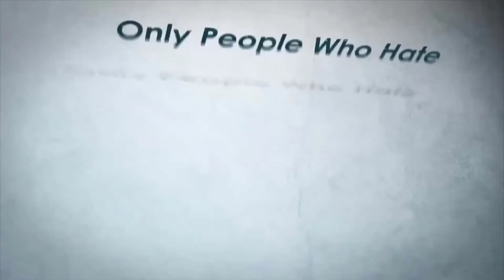Funny dads and babies collection | Compilation fathers & kids videos | TikTok Pakistan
Funny dads and babies collection - Compilation fathers and kids videos | Comedy Videos - Funny Vines | Musically 🎵🎧🎷 | TikTok Pakistan 2020 | No Copyright | Free To Use

The Most Funniest Top Full HD / HQ Funny Video's Channel in China, India, Pakistan, United States of America etc.

People enjoy a lot by our videos, we want spreading smiles and laughter not only in Pakistan but all over the World.

PlzZz SUBSCRlBE to our channel 🙂 for getting more interesting videos.